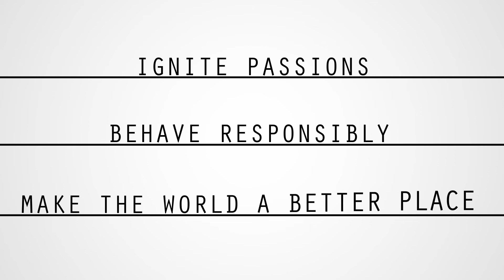We are Page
Page is the place. We unite the world’s best communicators to transform business for the better. Our responsibility has never been bigger, and the world has never needed us more.